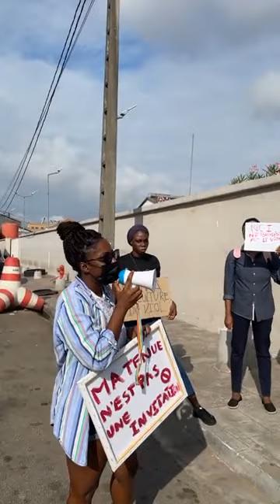Urgent: C'est gâté à NCI- manifestation devant NCI en ce moment